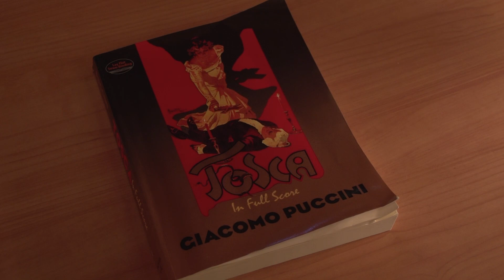"Tosca" w najlepszej obsadzie w Operze Wrocławskiej